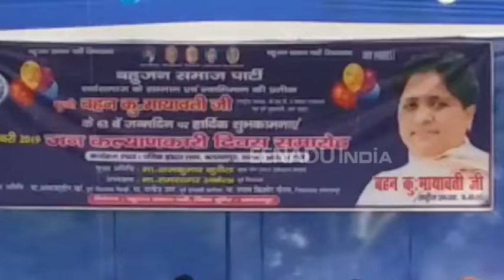मायावती का जन्मदिन बसपा नेता के बिगड़े बोल, मीडिया को कहा RSS-BJP का चमचा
बलरामपुर : जिले में बसपा सुप्रीमो मायावती का जन्मदिन बसपा और सपा कार्यकर्ताओं ने साथ मिलकर मनाया. इस दौरान बसपा नेता और पूर्व सदर विधायक रहे राम सागर अकेला ने मोदी और योगी सरकार पर जमकर हमला बोला. यही नहीं मीडिया पर हमला बोलते हुए मीडिया को मोदी सरकार का दलाल बताया.